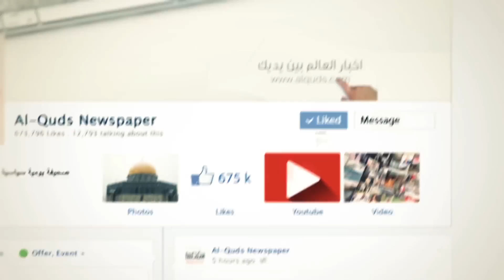استشهاد لاجئين جوعا في اليرموك